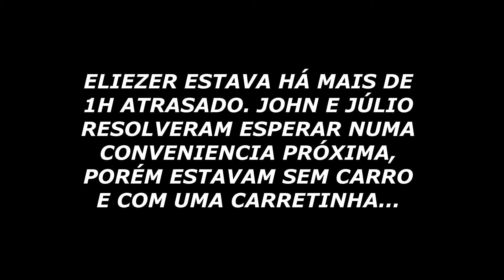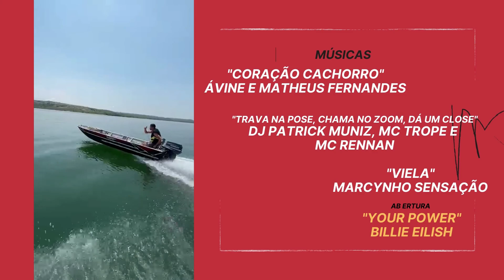Final de Semana no Lago Corumbá IV - O que os Cardzos Fazem (TEMPORADA 1 - EPISÓDIO 8)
Para comemorar o aniversário de seu amigo Eliezer, John e outros amigos viajaram para o lago mais famoso da região, o Corumbá IV, onde o que não faltou foi diversão e bebidas.

NOVOS EPISÓDIOS TODA QUINTA-FEIRA!

DIREÇÃO, EDIÇÃO, ROTEIRO, PRODUÇÃO:
John Lucas Cardzo

Siga os Cardzos nas redes:
JOHN CARDZO

"O que os Cardzos fazem" - 1ª TEMPORADA/ EPISÓDIO 8.

(P) 2021 CARDZO PICTURES